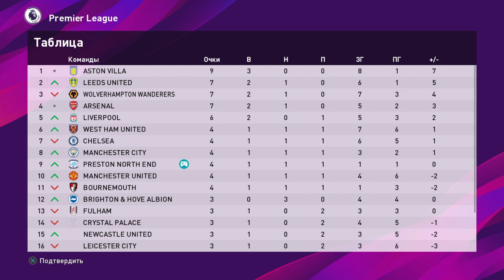Preston North End - Fulham (Premier League 3)